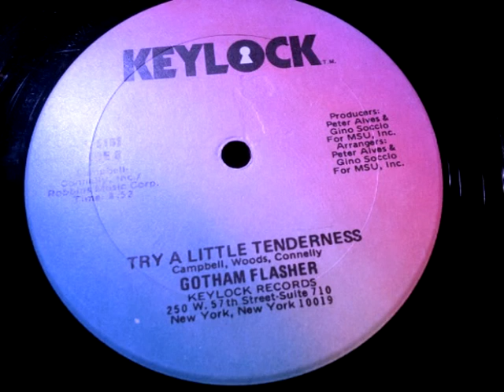gotham flasher, try a little tenderness